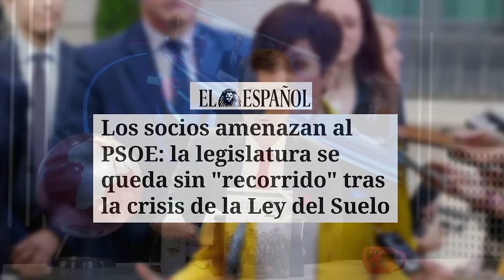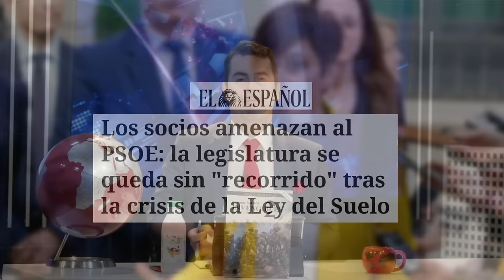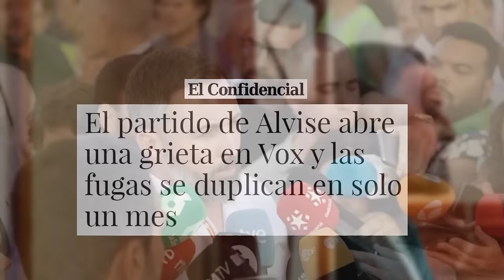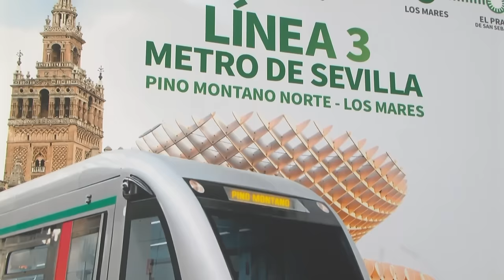Jesús Á.Rojo🔴MOSSAD a la caza y captura de Sánchez y Begoña, filtran información vital para MONCLOA🔴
En este video, Jesús Á. Rojo revela información vital filtrada por el MOSSAD sobre Sánchez y Begoña. ¡No te pierdas este exclusivo reportaje de Distrito TV!